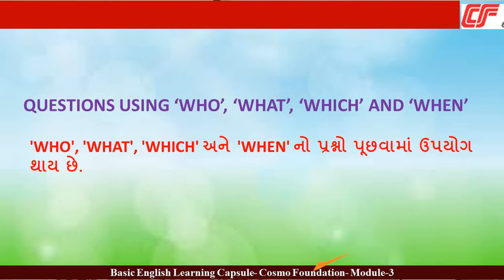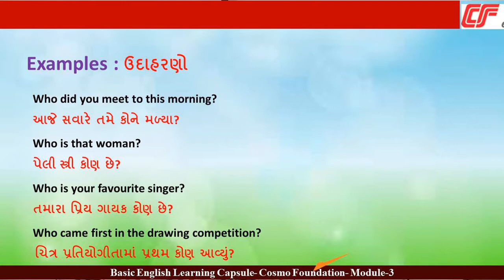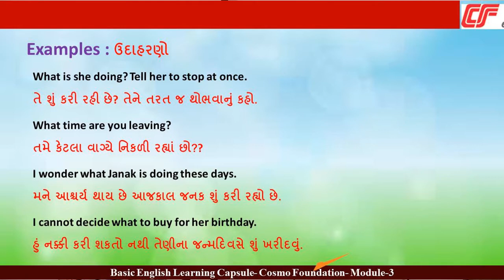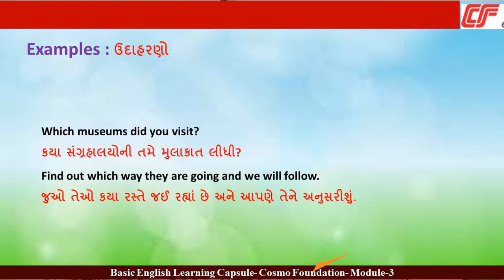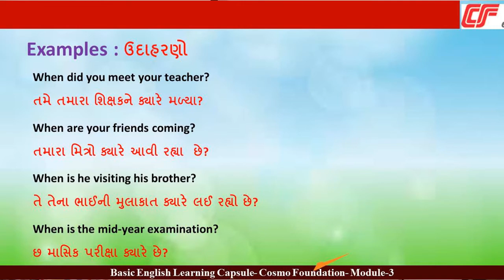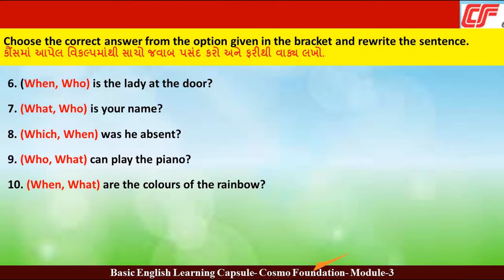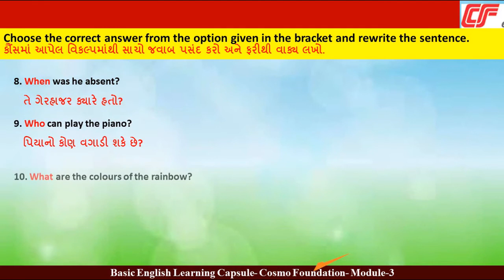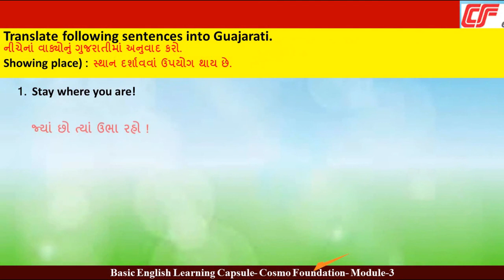023 Application of What, When, Who, Which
Learning WH questions using What, When, Who, Which, When, Why etc in day to day use in social life.